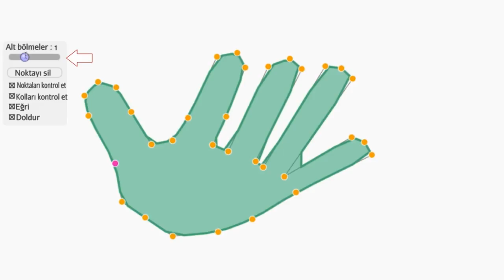3. Kendi Tasarımlarınıza Alt Bölme Uygulama | Karakter Modelleme | Pixar'da Neler Oluyor?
3. Subdividing your own designs